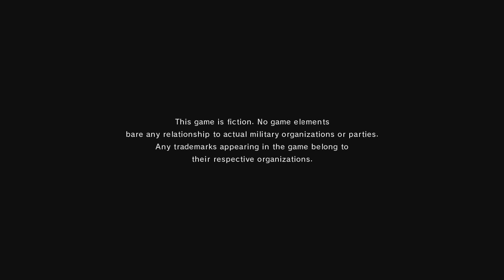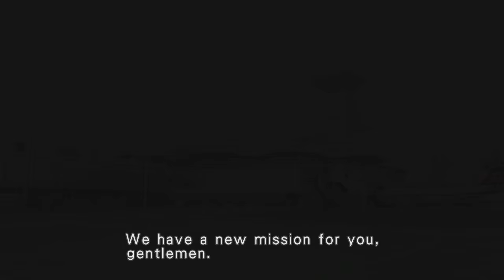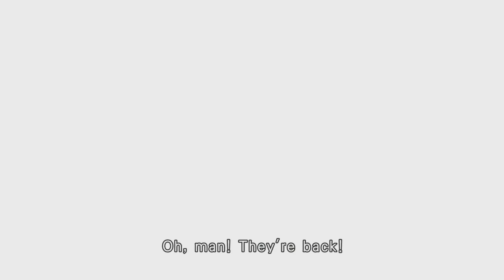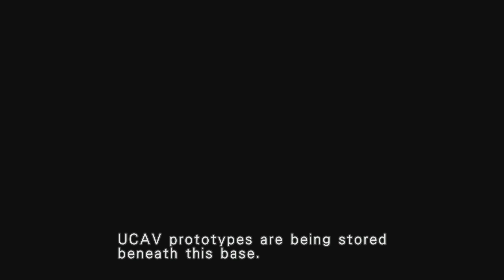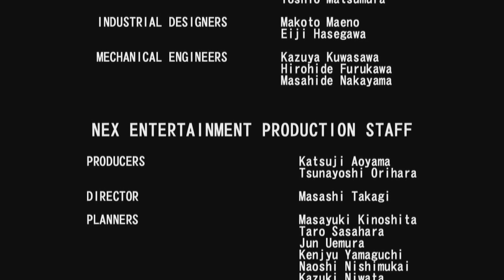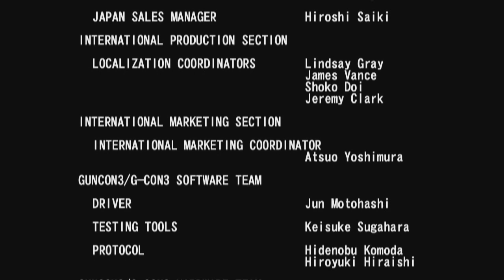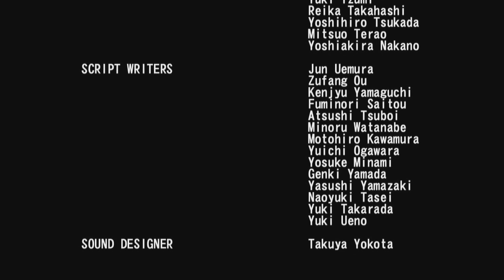Time Crisis 4 Arcade Ver. playthrough (PS3) (1CC)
Playthrough of the version included on Time Crisis: Razing Storm. TC4 had seen a seperate release on the PS3, and included a port of the arcade game along with a new mode where you get to play as Captain Rush in a first person shooter style game. This mode is not included in the Razing Storm version.

Time Crisis 4 is probably the worst one in the series I've played, mainly because of the Terror Bites. For some reason Namco thought it would be a good idea to put insect enemies into Time Crisis. Trying to deal with these whilst trying to deal with normal enemies at the same time is a nightmare, and the two life points I lose in this playthrough are both due to the insects biting me repeatedly whilst I'm trying to deal with other enemies.

You only get three lives instead of four like in the previous games, so you've got to be more careful. If it wasn't for the Terror Bites I'd compare this game's difficulty to Time Crisis II. The last part of the final boss fight in particular is really easy, and the other bosses aren't too hard either (credit to Namco for not making you fight a giant bug monster -I was really sure when I first played this that I'd end up having to fight one).

Also a special mention has to go to how completely uncaring and unimpressed Giorgio (the guy I'm playing as) sounds every time he speaks in this.